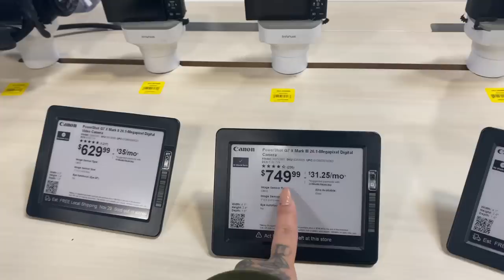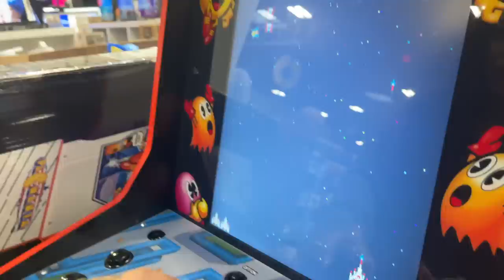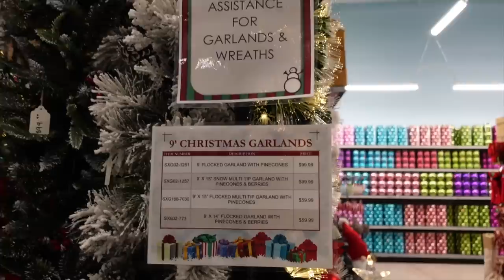WE'RE FINALLY MOVING!!!